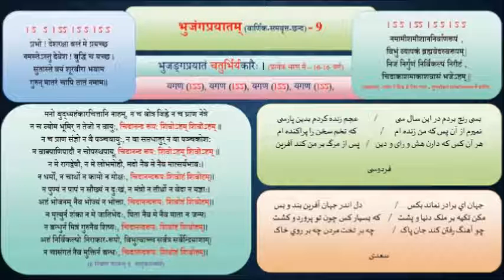PROSODY _ CHHAND _ Sanskrit Persian _ Bhujangaprayatam _ भुजंगप्रयातम् छन्द _ Chandragupta Bhartiya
CHHAND _ Sanskrit and Persian  _ Sanskrit and Persian  _ Bhujangaprayatam _ भुजंगप्रयातम्  छन्द _ Chandragupta Bhartiya